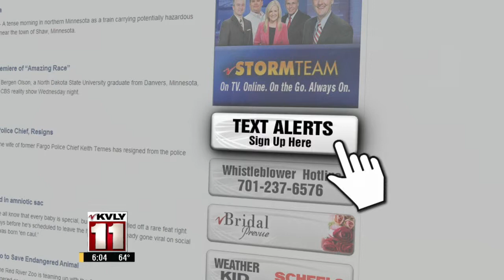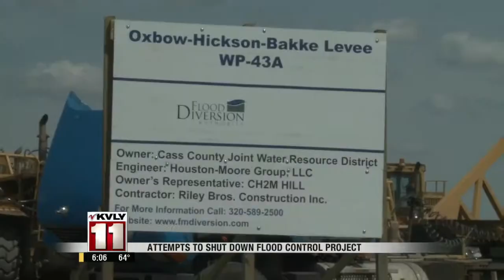6:00pm News March 31st Part 1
6:00pm News March 31st Part 1